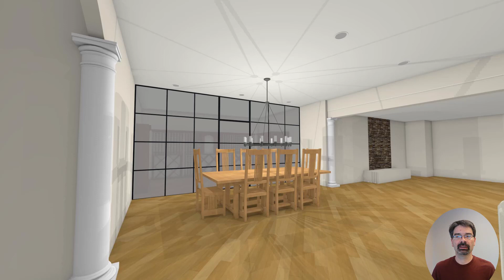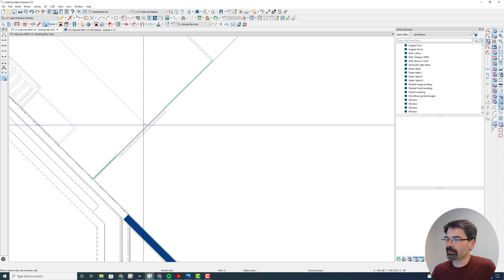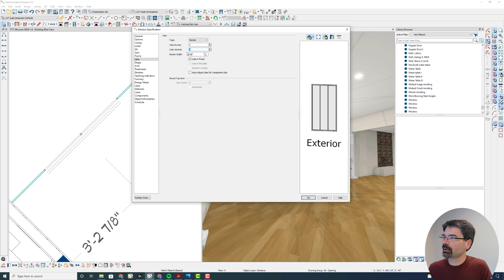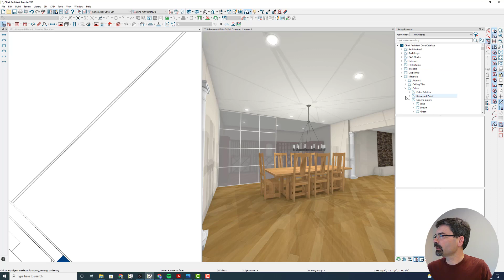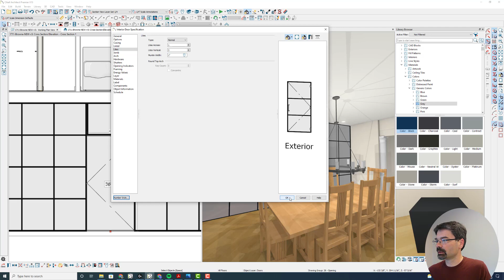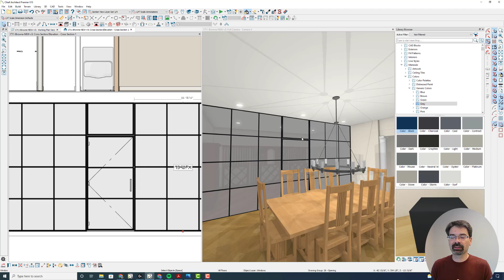Faster Steel & Glass Partition Wall | Chief Architect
I thought I'd start out with custom moldings, but then got thinking. There's got to be a faster method of getting the look I want. And there is! Thought I'd share that with you today.

Do you find these videos helpful? Would you consider supporting this information for the price of a cup of coffee?

SAVE TIME
Save yourself many hours and headache of planning out the defaults and layers you need to draw a HANDSOME set of plans! Purchase my X11 (also works in X12) template